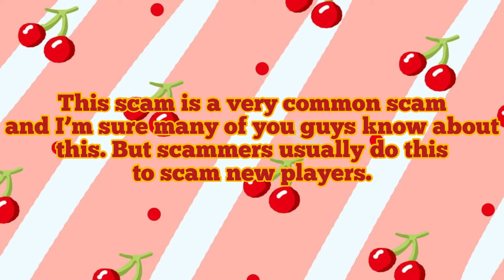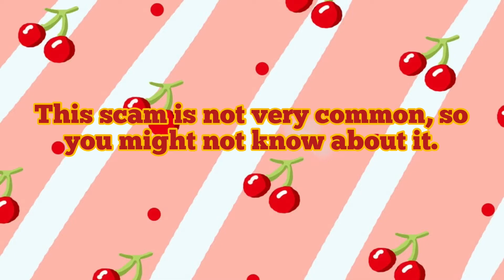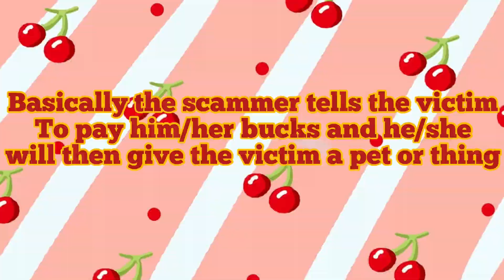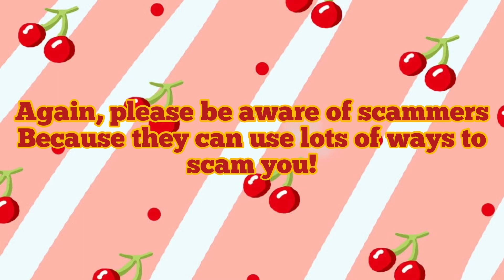SCAMS You Should Avoid in Adopt Me!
hey cherries! today i am going to be telling you some scams you should avoid in adopt me!

Timestamps:
00:34 Trust Trade Scam
00:59 Robux Scam
01:18 Replace Pet Scam
01:35 Fake Youtuber Scam
01:57 Newbie/ Poor Player Scam
02:14 Fake Value Scam
02:43 Shoe Car Scam
03:18 Lemonade/ Hot Dog Stand Scam
03:36 Other Player Glitching Screen Scam
03:53 Invisible Pet Scam
04:13 Play Obby/ Game Scam